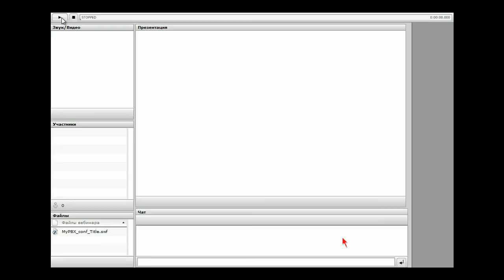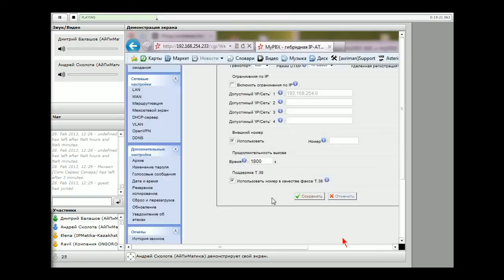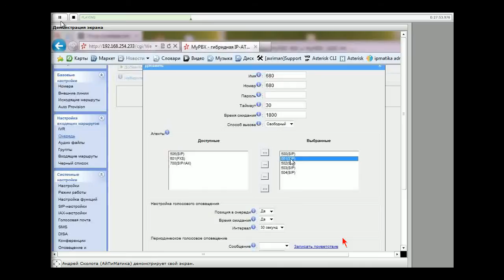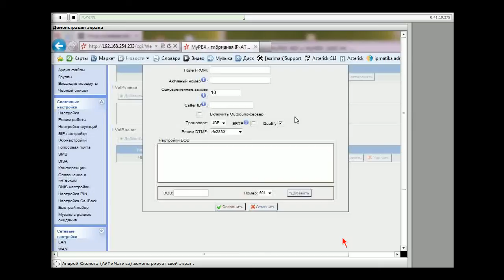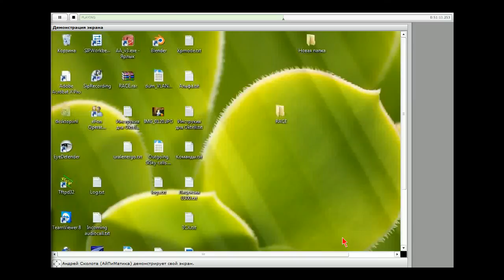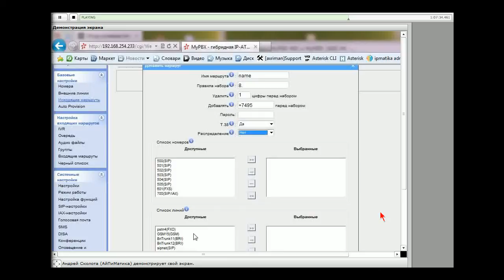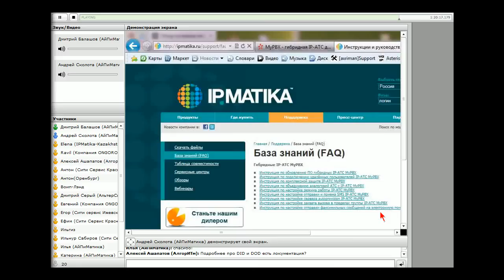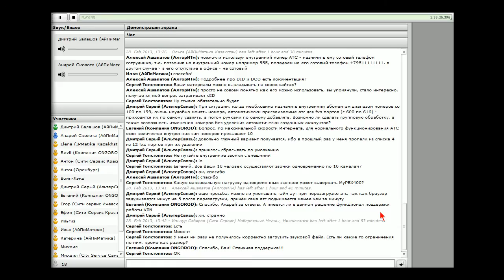2013 - Обзор GUI MyPBX 400 и MyPBX 1600 v4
Обзор основных настроек IP-АТС Yeastar MyPBX 400 и MyPBX 1600 V4

28 февраля 2013 г. 12:00 МСК

Спикеры:
Сколота Андрей, Старший инженер ООО «АйПиМатика»

На данном вебинаре Вы подробно ознакомитесь с WEB-интерфейсом IP-АТС MyPBX 400 и MyPBX 1600 V4 производства китайской компании Yeastar Technology, предлагаемых ООО «АйПиМатика» и узнаете как настроить основные функции АТС в зависимости от нужд Вашего бизнеса.